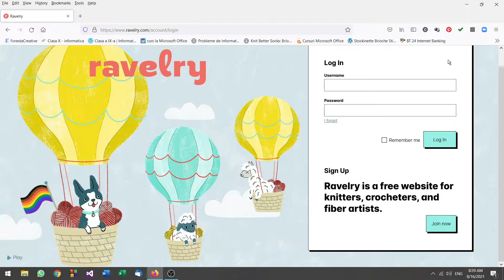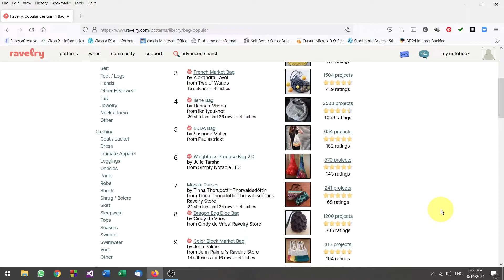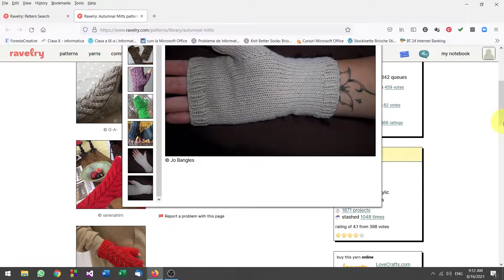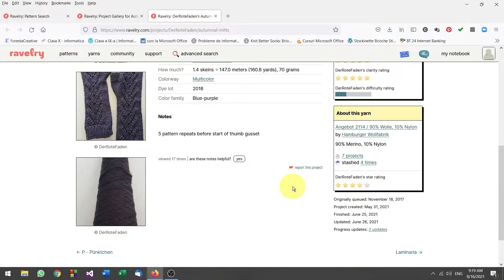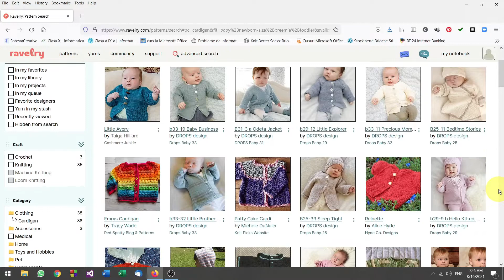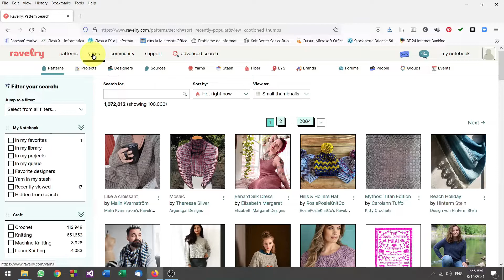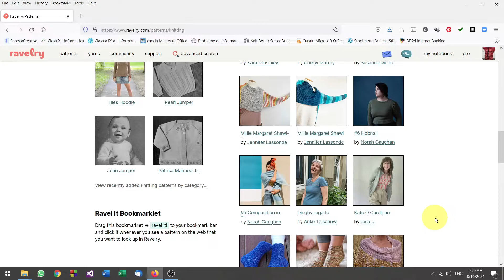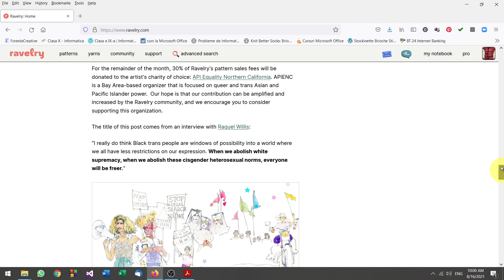Cum se foloseste site ul Raverly (How to use Raverly website)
Astazi va arat ce este, la ce e bun si cum se foloseste aceasta platforma extraordinar de utila pentru cele care tricotam sau crosetam.

Today I will show you what it is, what it is good for and how to use this extraordinarily useful platform for those who knit or crochet.